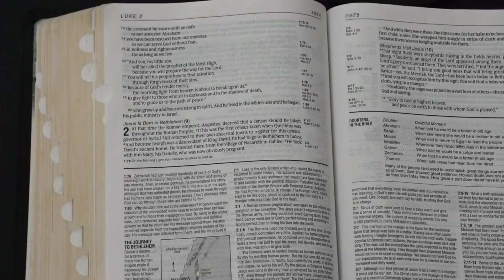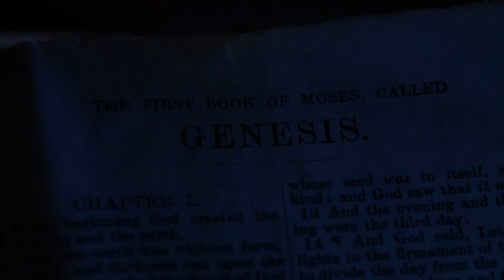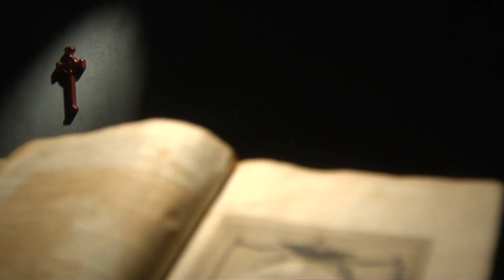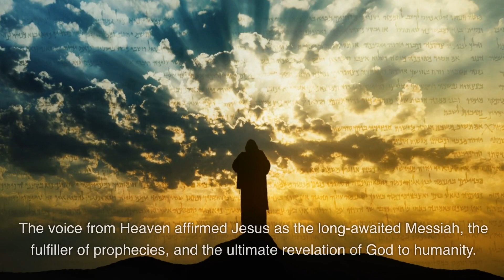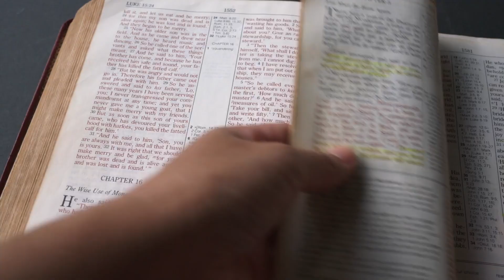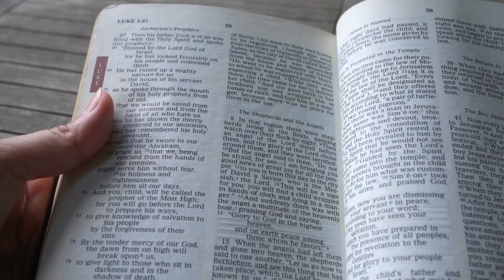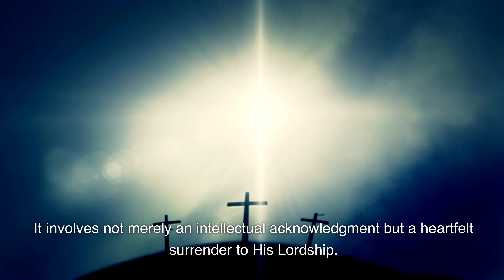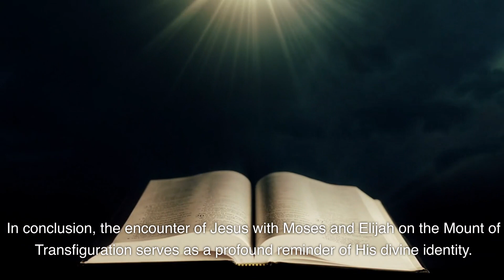Why Jesus Had To Meet Moses And Elijah At The Mount Of Transfiguration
At the Mount of Transfiguration, Jesus' encounter with Moses and Elijah holds deep theological and symbolic significance. This event underscores Jesus as the culmination of God's redemptive plan, embodying both the Law and the Prophets.

Moses represents the Law, while Elijah represents the Prophets. Their presence confirms the fulfillment of Old Testament prophecies and the exclusivity of Jesus as the path to salvation.

Recognizing Jesus as God bridges the gap between humanity and God, offers eternal life, establishes moral foundations, and brings about spiritual transformation.

This truth remains relevant and essential for believers today, urging them to boldly proclaim Jesus' deity and share the message of salvation.